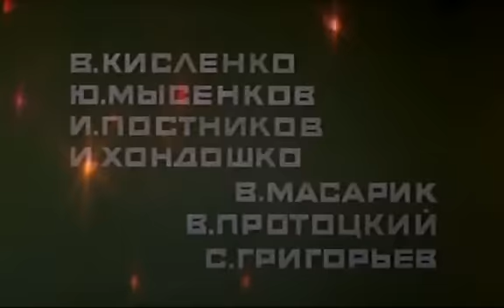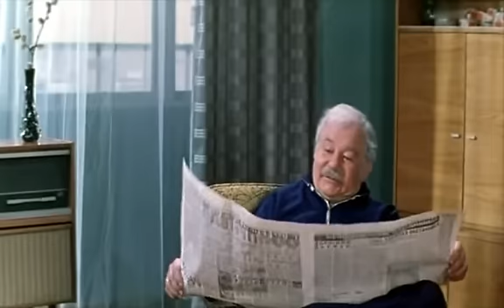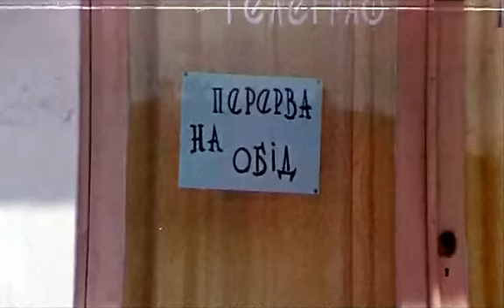Не плачь, девчонка (1976) фильм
Допризывник Андрей Воробей, мечтающий об армии, не проходит медицинскую комиссию. Но герой не отказывается от своей мечты — он едет в южный совхоз и просится на самые тяжёлые работы…

Жанр: комедия
Производство: киностудия им. Довженко